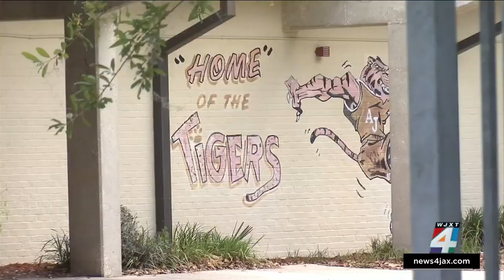911 call released from shooting of teen near Andrew Jackson High School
A 911 call to police indicated the teen who was shot was brought to the front office to wait for help. Police said they expect the 17-year-old to be OK.